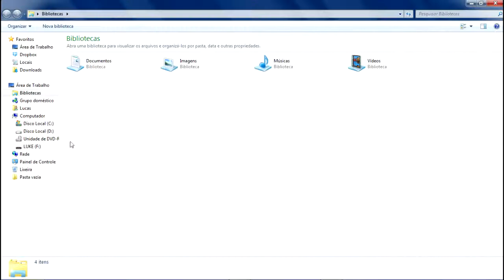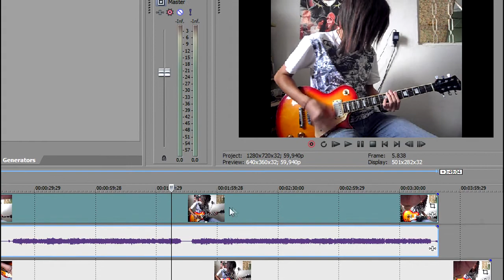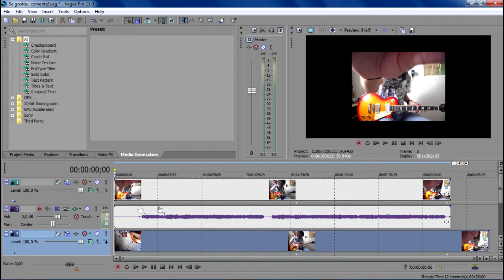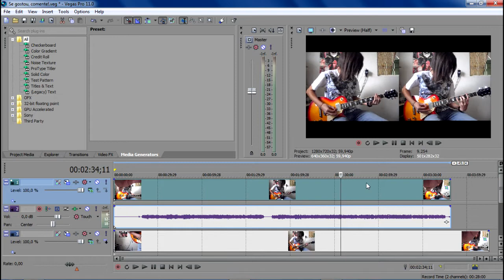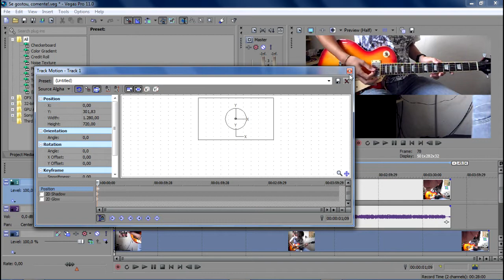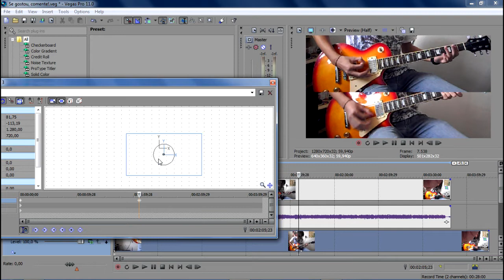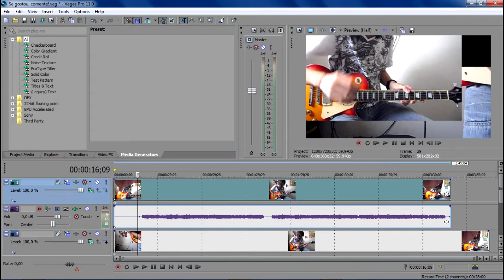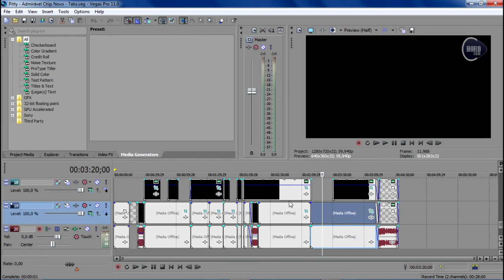Double Screen - Tutorial Sony Vegas - Subtitles PT-BR | EN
Tutorial Sony Vegas! Enjoy!
Special Thanks to Nathan, who helped me to translate the English subtitles :)